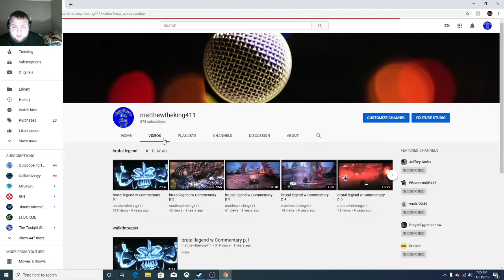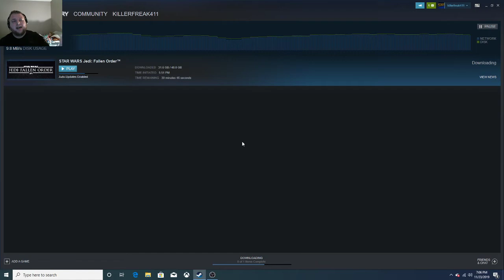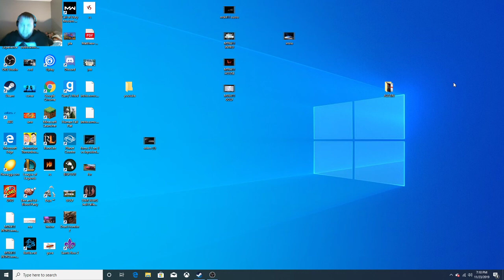PS4 PRO or XBOX ONE X Giveaway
rules
comment on my upcoming walkthrough hidden word each video comment hidden word for each video

bam

bonus
like my facebook page send me message on there once you do